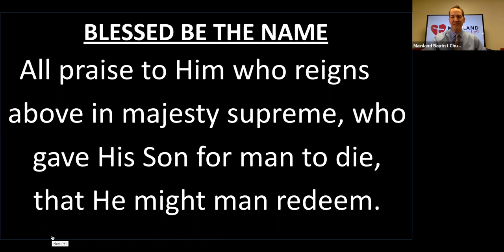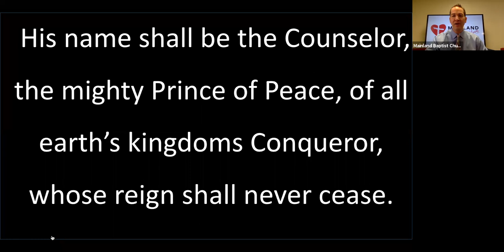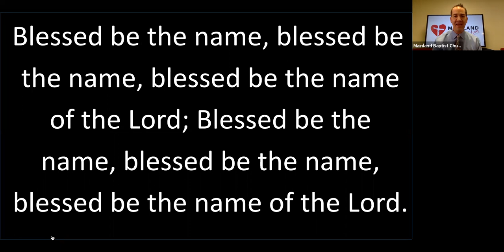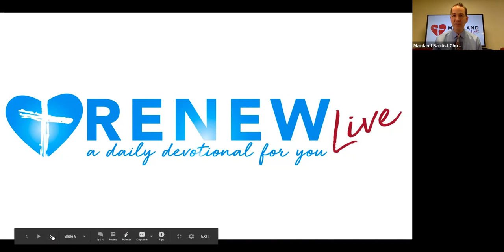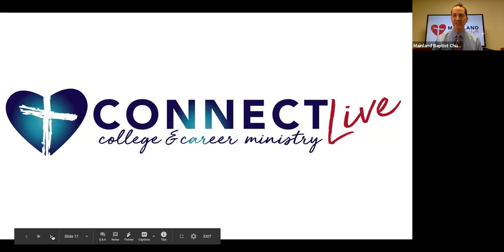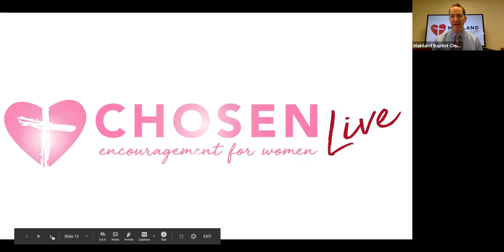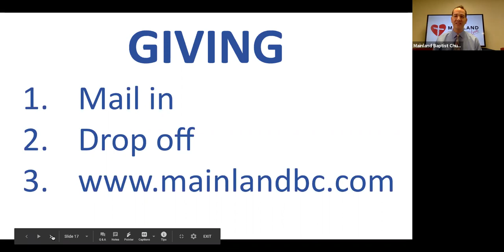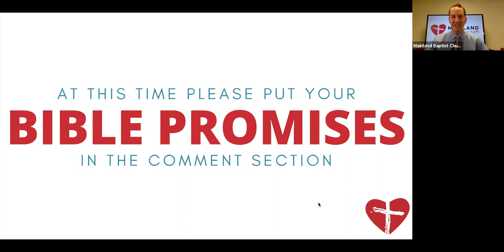Sunday, October 18, 2020 | 9:30am | Bible Promises & Testimonies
Bible Promises & Testimonies